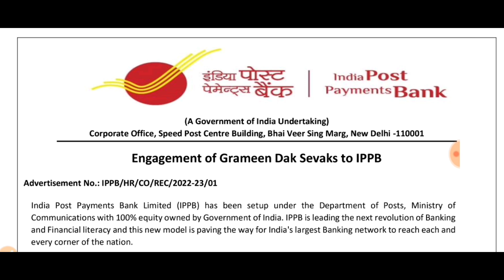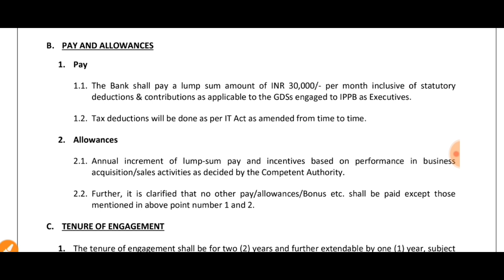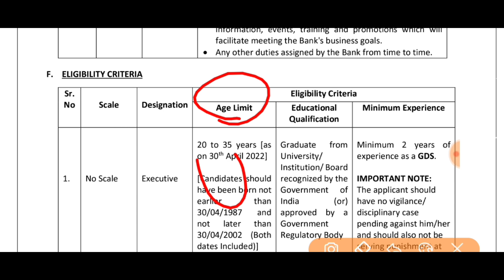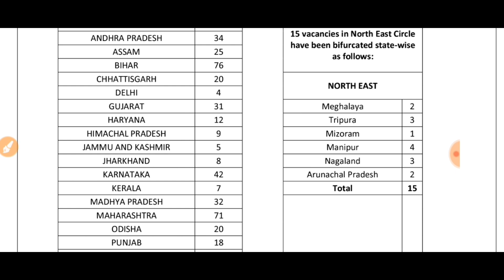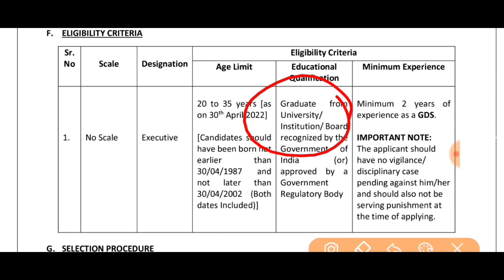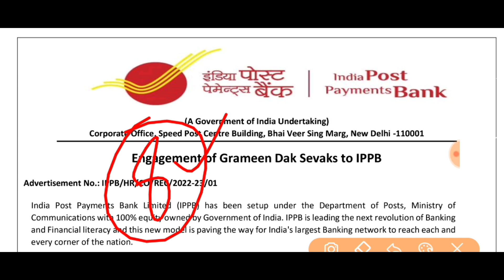झारखण्ड IPPB वैकेंसी 2022 | Jharkhand New Vacancy Update | india Post payment Bank Vacancy 2022